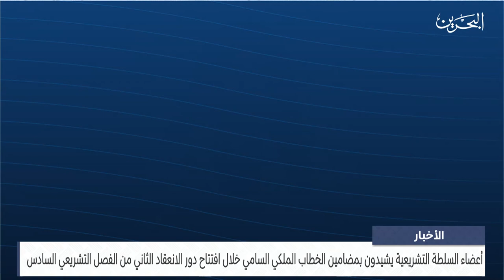الأخبار : أعضاء السلطة التشريعية يشيدون بمضامين الخطاب الملكي السامي خلال افتتاح دور الانعقاد الثاني